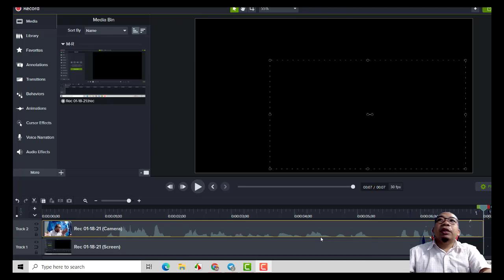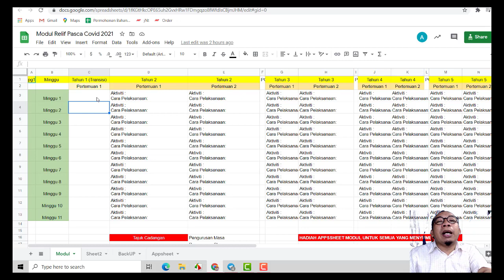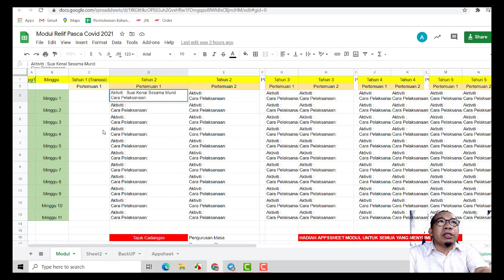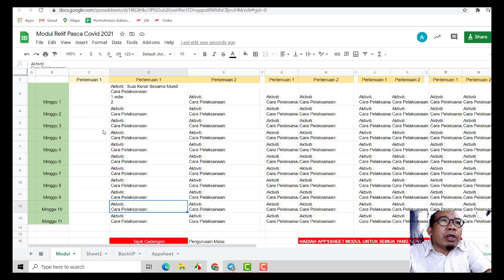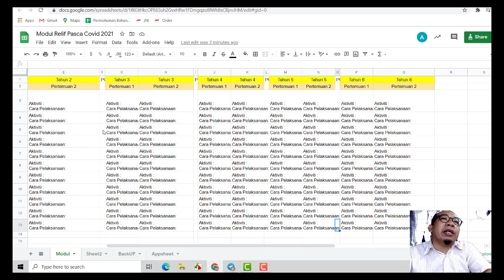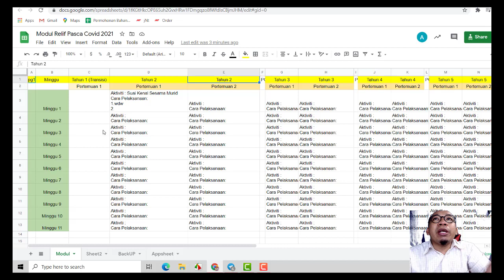grop bina modul